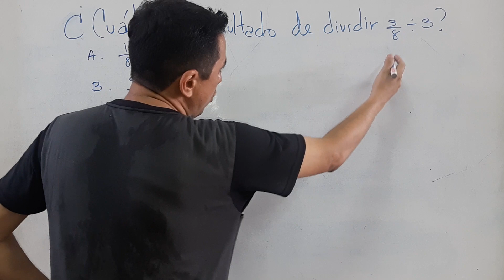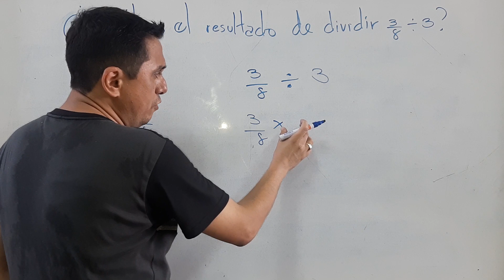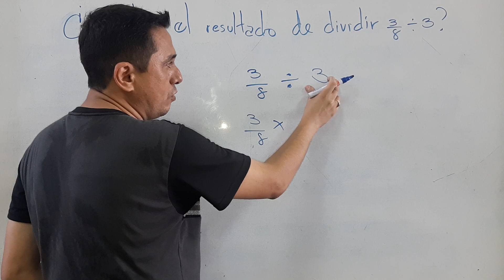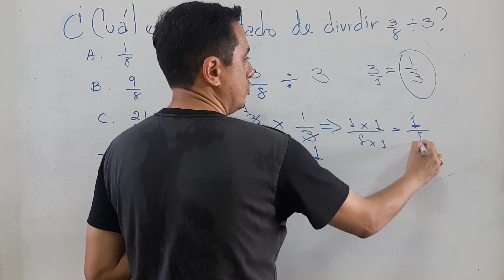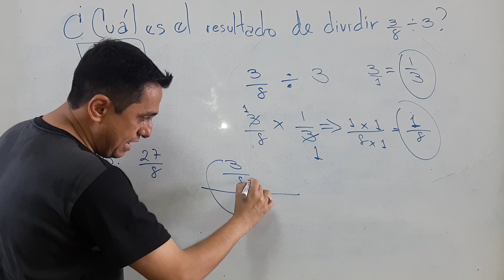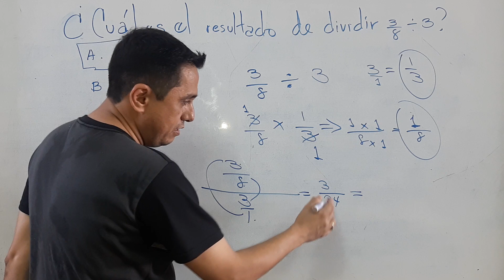ENSAYO PARA LA PRUEBA DIAGNOSTICA PARTE 14